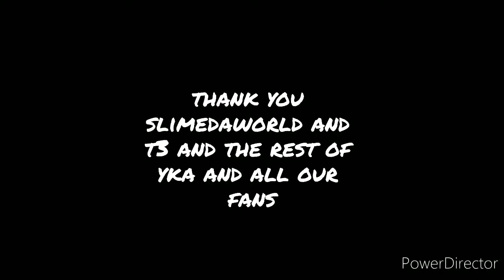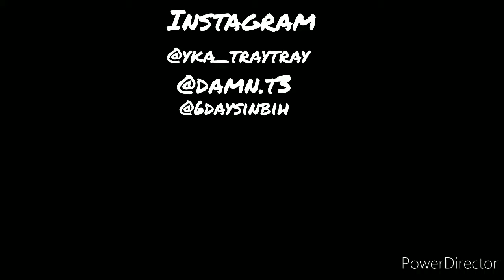free slimedaworld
free slimedaworld💯1️⃣6️⃣ he already